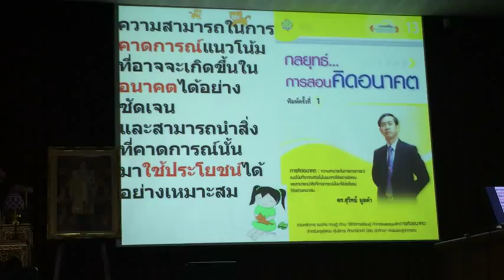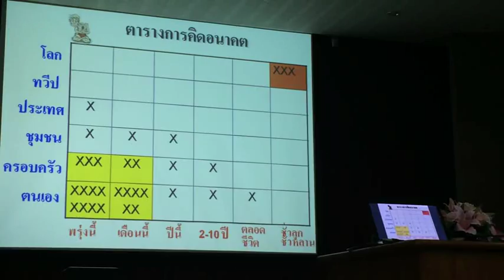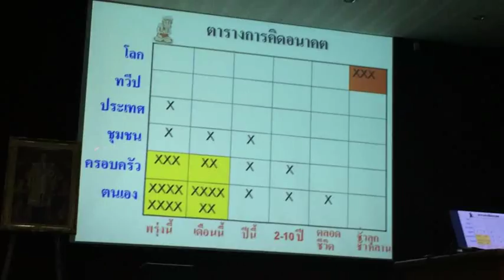030+unit5+ตารางการคิดอนาคต ดีมากๆ+chchporpokh21 25dec58+prachoom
unit05+strategy and planning efficiency education development
Training before setup have and move to chch+p0+rpo+khet
24 december 2558 morning
place สถาบันพัฒนาครู คณาจารย์ และบุคลากรทางการศึกษา(สคบศ.)
National Institute for Development of Teachers, Faculty Staff
and Educational Personnel(NIDTEP)